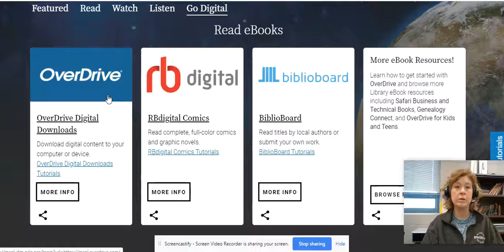Seventh Grade ELA - Lesson 20